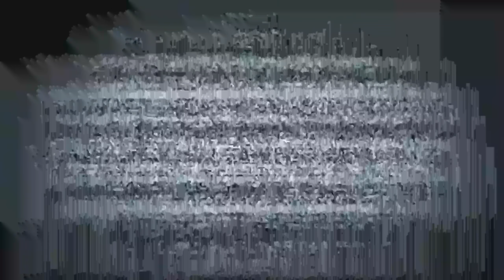DETIK-DETIK MUNCUL NYA POCONG PALING SERAM !! TOP 5 PENAMPAKAN HANTU TERJELAS DAN SERAM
DILEMESIN DAN NIKMATI  VIDEONYA !!

Kalian ada Foto/video Penampakan Hantu ?